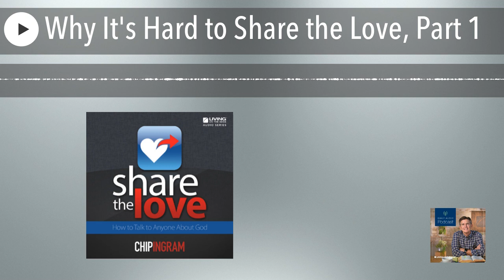Share The Love Series: The Lies We Believe About Sharing Our Faith, Part 1 | Chip Ingram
So you want to share your faith, but don't know the best way to talk about Jesus? In this video series, we equip you to tell other people about God's love.

All-new Daily Discipleship series with Chip Ingram